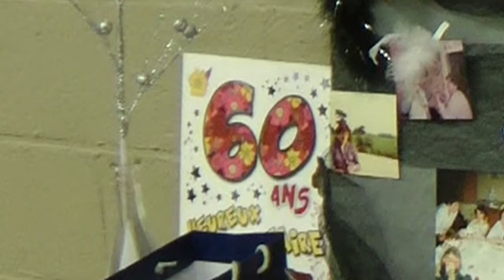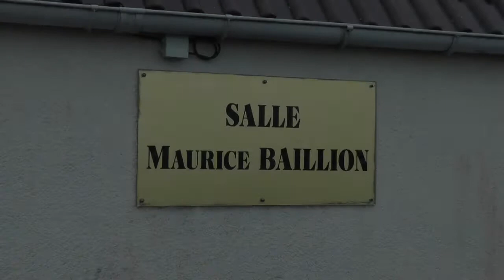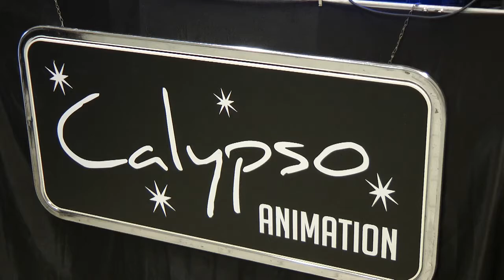J2L - Les 3x20 Ans de la CARNAVALEUSE (2015)